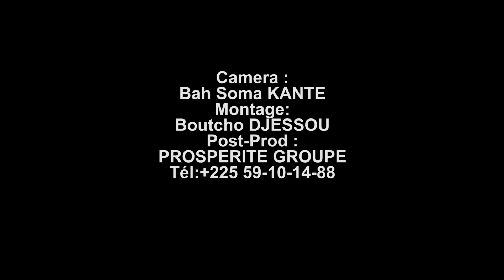Interview DEZ Altino Abidjan/Prosperite Groupe 1er Mai 2016